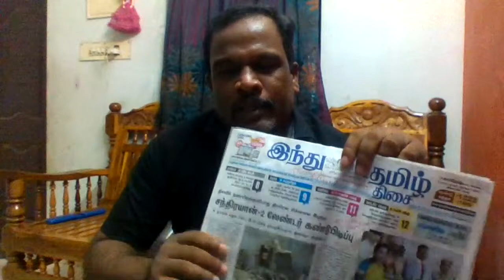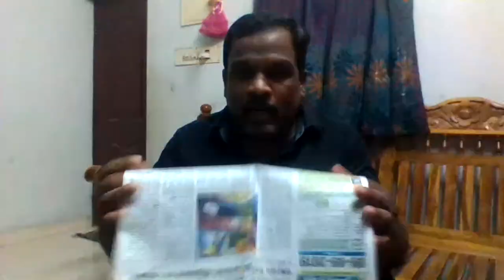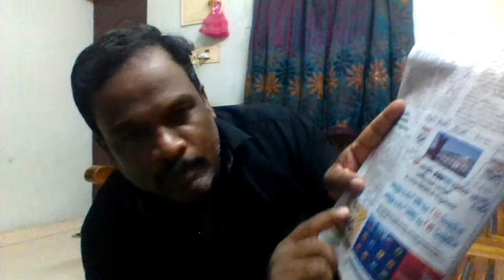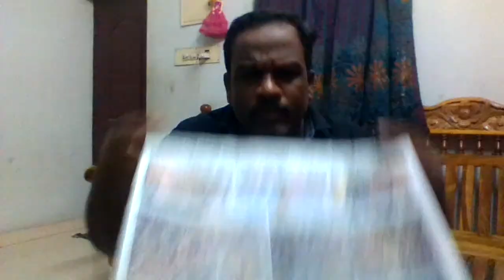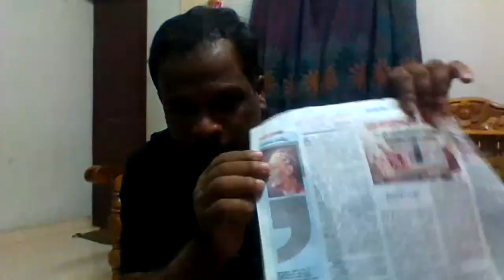TNPSC GROUP 2 VETTI PECHU